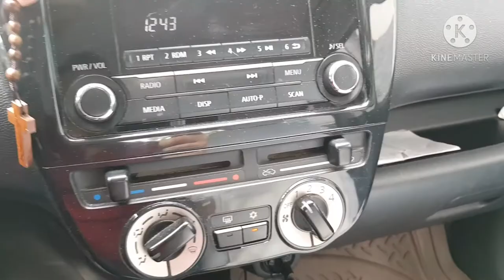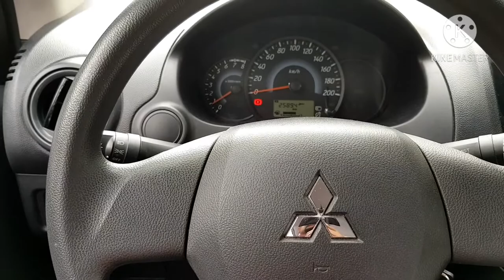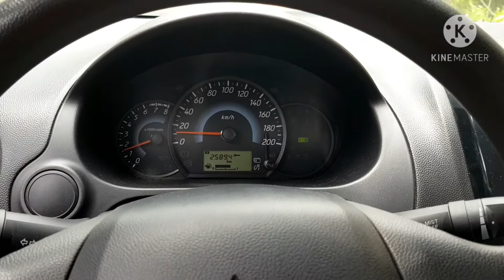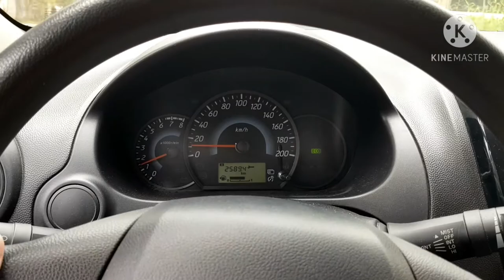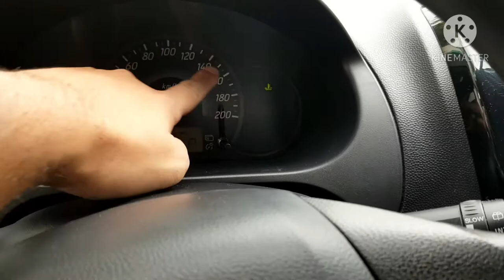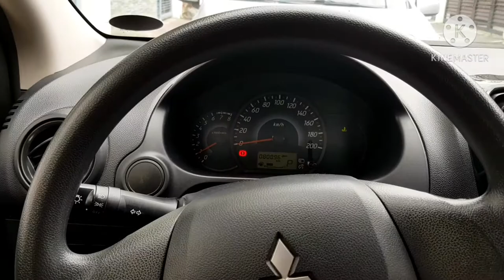Review: MITSUBISHI MIRAGE G4 and HATCHBACK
In depth review and comparison between MITSUBISHI MIRAGE G4 AND HATCHBACK